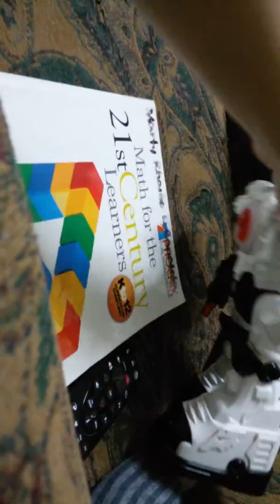Sonic and Mario part 6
Look who is back